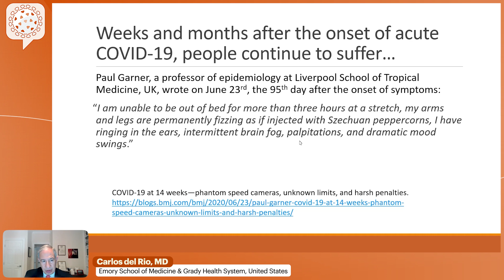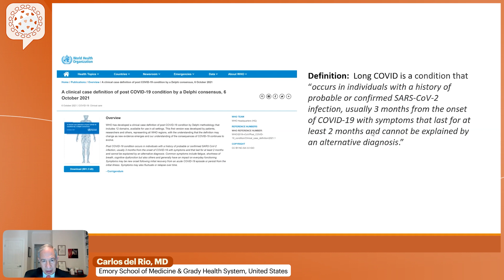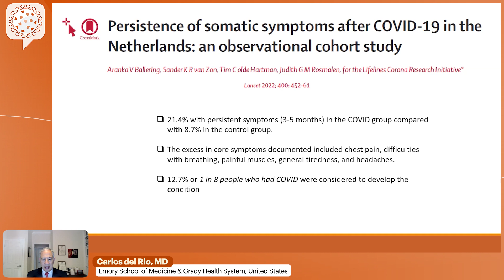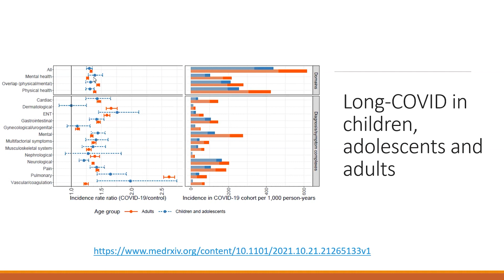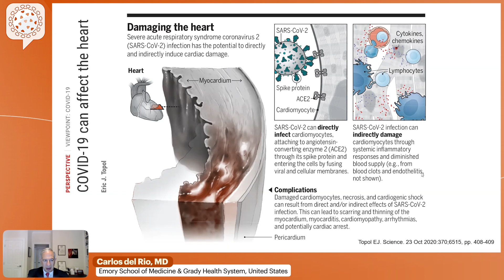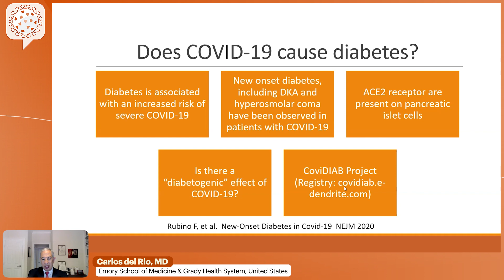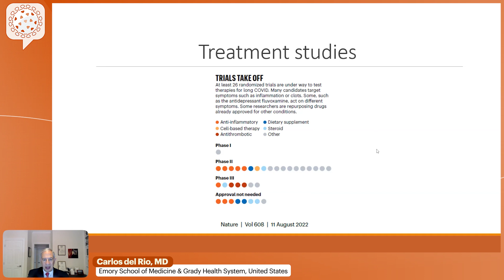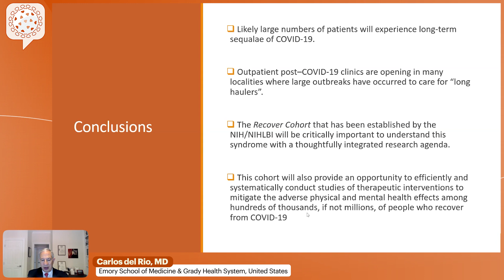Long COVID - What Have We Learned So Far? - Carlos del Rio, MD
Lecture: Long COVID - What Have We Learned So Far?
Speaker: Carlos del Rio, MD
                 Emory School of Medicine & Grady Health System, United States
Presented at: COVID-19 Clinical Forum 2022 – September Edition

The COVID-19 Clinical Forum is a series of online interactive meetings. This program will be frequently updated as new data emerges. The duration of each online (live) event is approximately 90 minutes. Registration fee for the webinars is waived for healthcare professionals. Follow our interactive livestream and get the most up-to-date information from international experts.